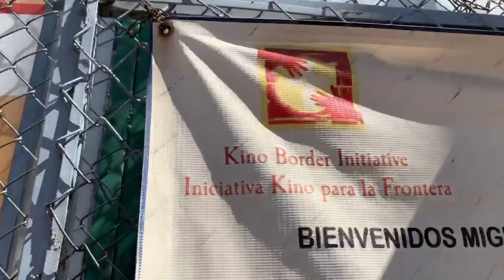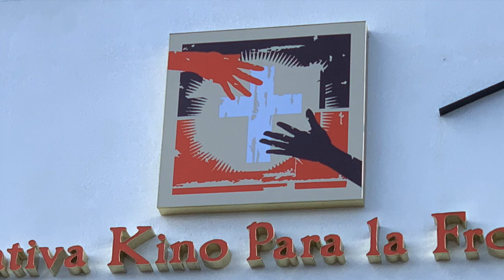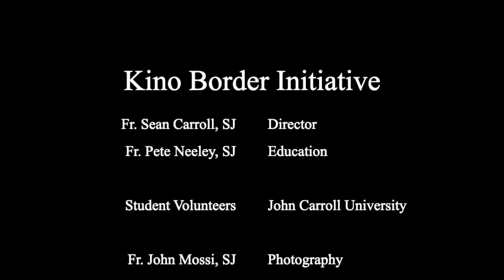Kino Border Initiative